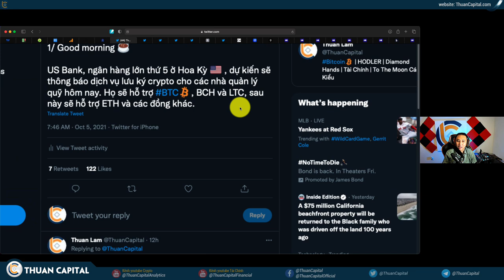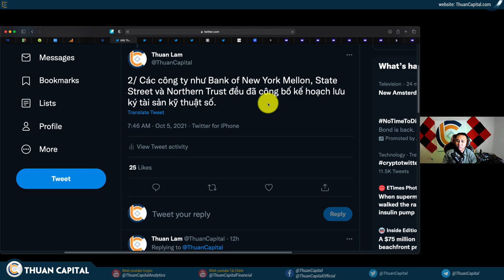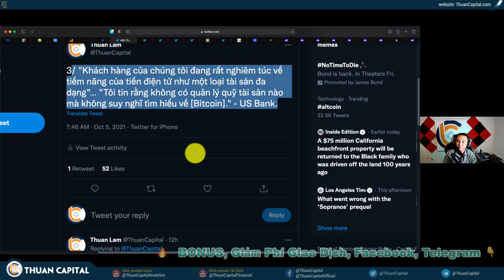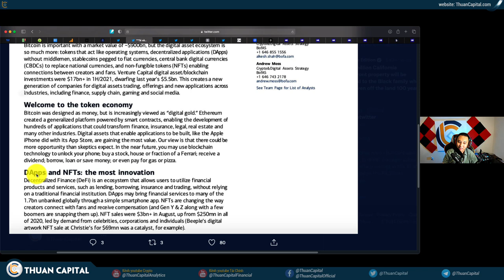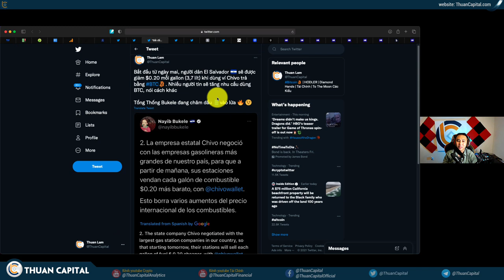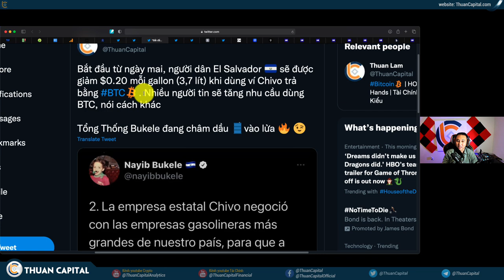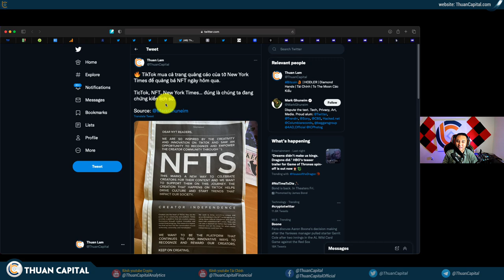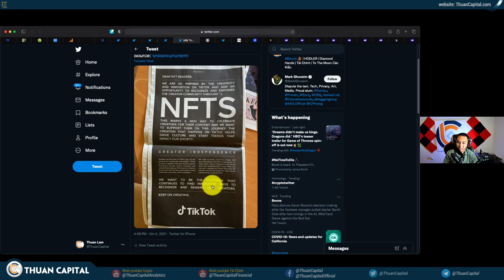1161 (Part 2) - US Bank, Bank of Amercia - Không Thể Bỏ Lỡ Crypto